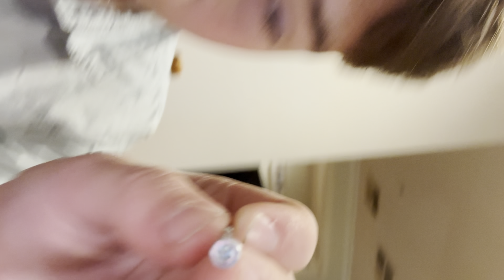PS4 Slim Demolishing